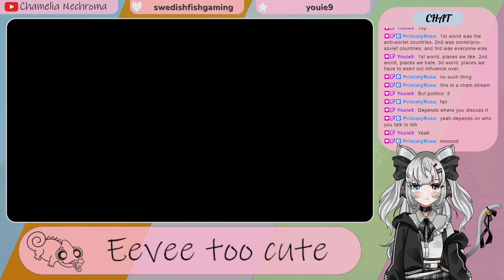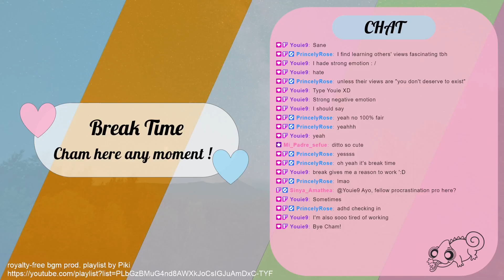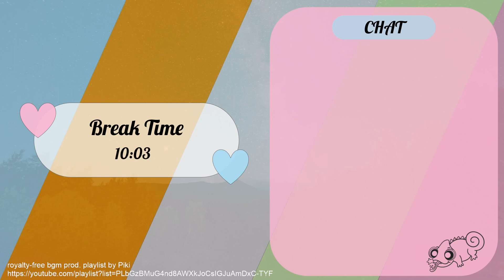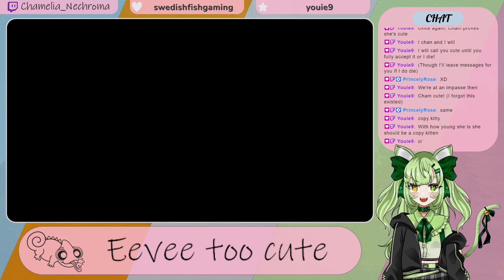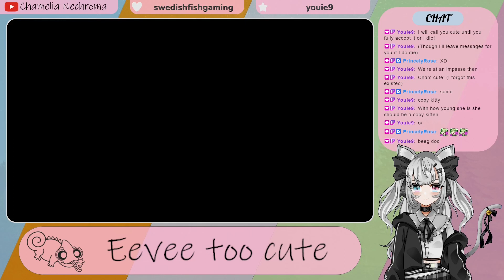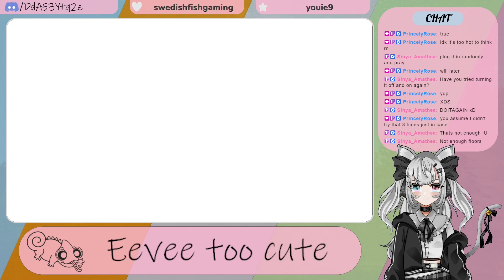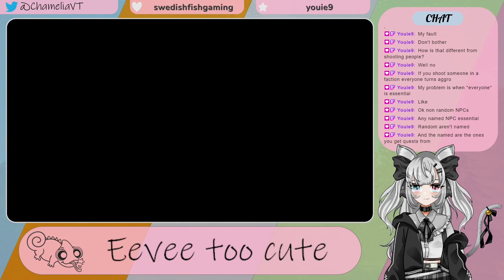Let's Go Eevee part 5 - Destroying Team Rocket at Silph Co Tower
VOD originally from the 9th of September 2023
Take that Giovanni !

Check out my stream, you can find the stream schedule on my Twitter or Discord, though usually 3-5 days a week at 21:00 CET o/

Credits :
Background music in break :